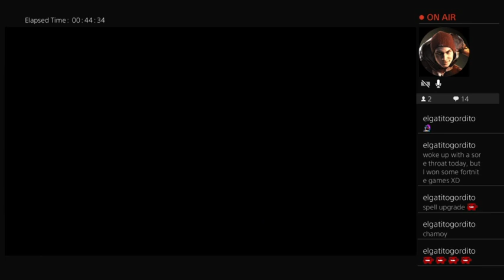September 27, 2023